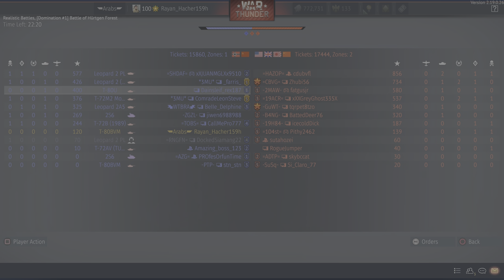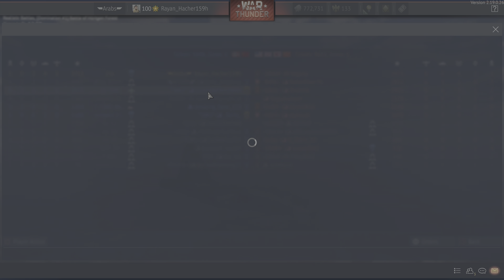Russian Top Tier Ka-50 ( War Thunder PS5 4K )